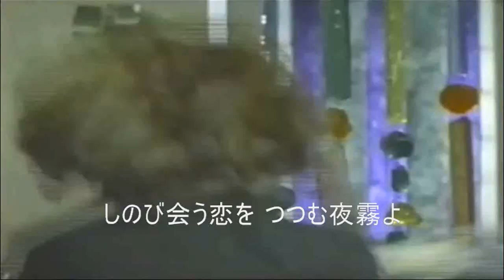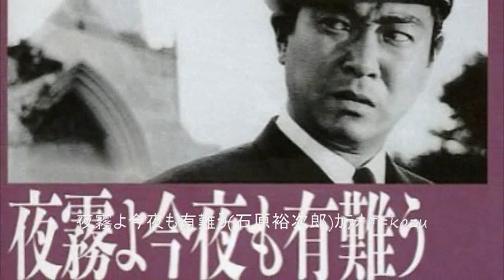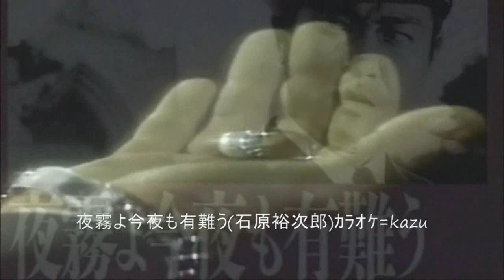67 夜霧よ今夜も有難う 石原裕次郎 ｶﾗｵｹ=kazu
浜口庫之助  浜口庫之助